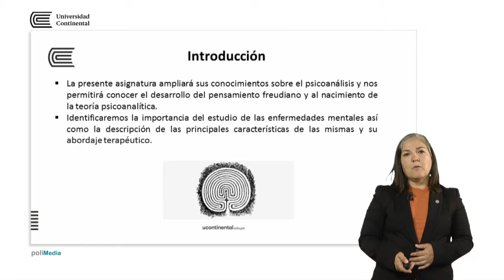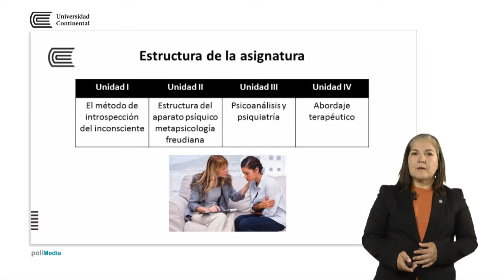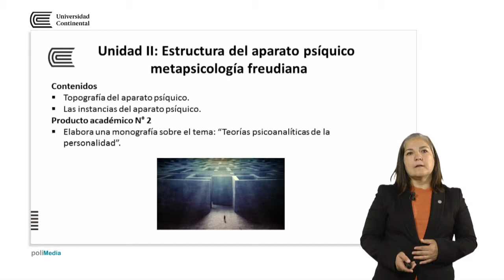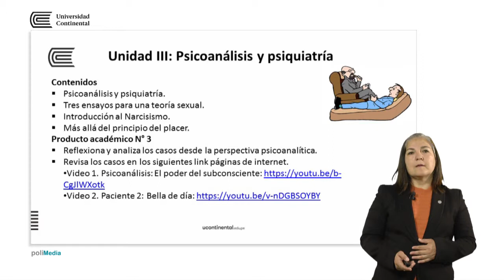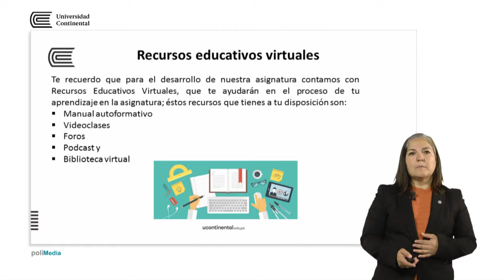Presentación de la asignatura: Psicoanálisis y Psicología Dinámica